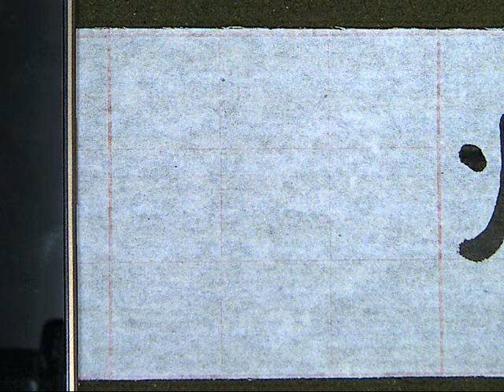曹全碑009效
筆：儘量選用羊毫較多的兼毫大楷。
墨：暫時先用黏稠度較低的墨汁。
紙：初學者先用之般毛邊紙即可。